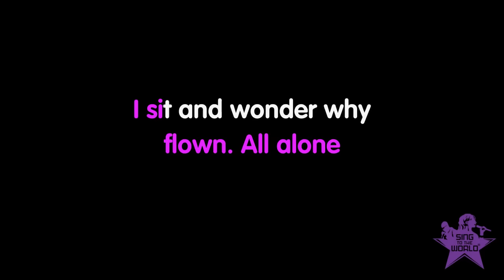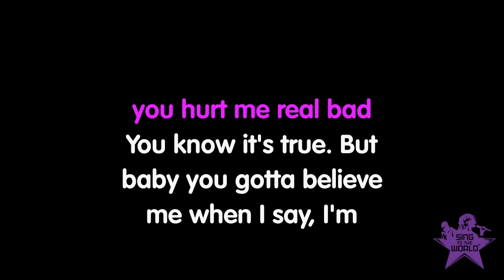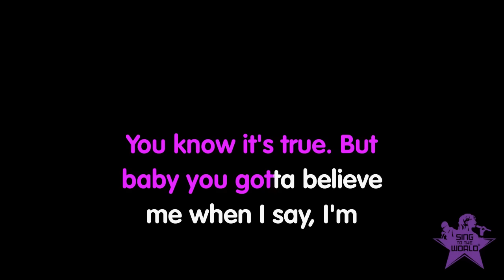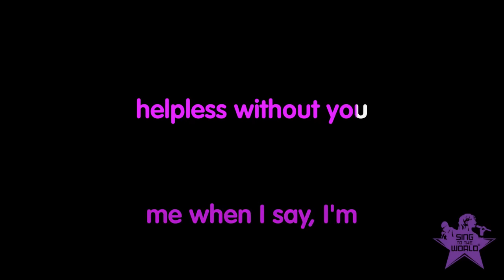Sandy Grease Karaoke